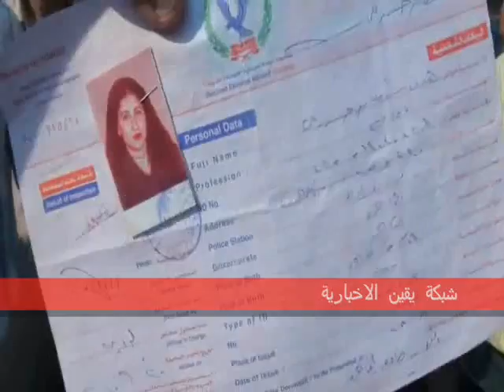إغتصاب فتاة عمرها 10 سنوات وأمن الدولة تحمى المتهم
قصة فتاة عمرها 10 سنوات إغتصبها سمكرى ولكن قام بحمايته محمد الباز ضابط أمن الدولة